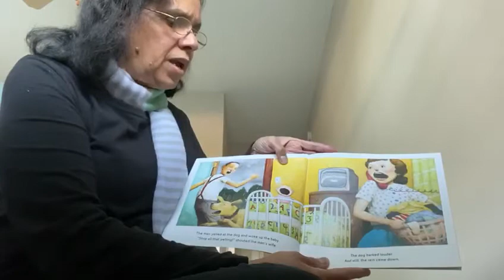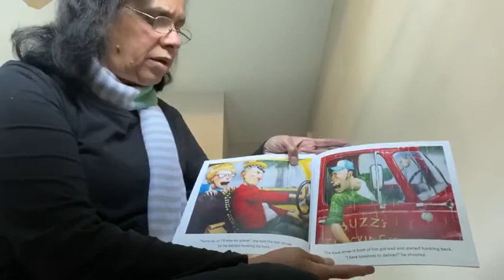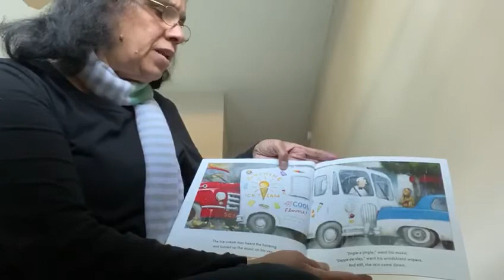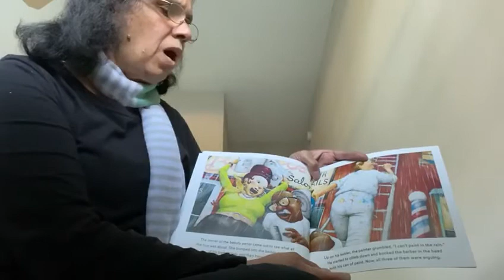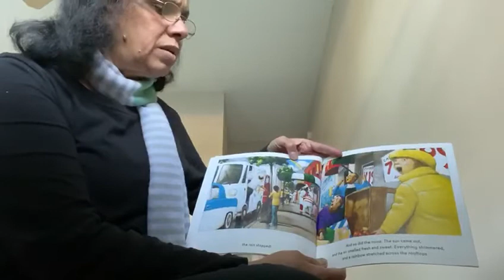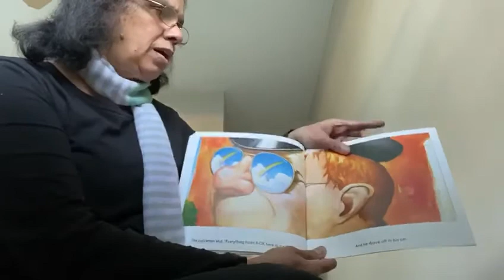Home Learning from Goddard Windward: The Rain Came Down